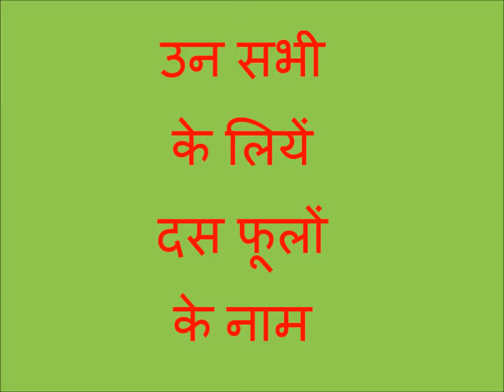पढेंगे तो बढ़ेंगे फ्रेंड's दस फूलों का नाम ten flowers name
पढेंगे तो बढ़ेंगे फ्रेंड's
फ़ाइल का नाम
दो अंक का जोड़ गणित में.
फ़ाइल का नाम
तीन अंक का गुणा गणित में
फ़ाइल का नाम
तीन अंक का घटाव गणित में.
फ़ाइल का नाम
मिले जुले लाइन का जोड़ गणित में.

फ़ाइल का नाम
TEN WATER ANIMALS name.mp4
फ़ाइल का नाम
ख से खः तक ककहरा (बारह खड़ी).mp4
फ़ाइल का नाम
TEN BODY NAME
फ़ाइल का नाम
2 का अंग्रेजी में पहाड़ा

फ़ाइल का नाम
10 FLOWERS

फ़ाइल का नाम
दो अक्षर वालें 25 शब्द हिंदी में.
फ़ाइल का नाम
क से ज्ञ तक हिंदी में
ह से हः तक ककहरा (बारह खड़ी ) अंग्रेजी से हिदी
फ़ाइल का नाम
14 का अंग्रेजी में पहाड़ा.

फ़ाइल का नाम
91 से 100 तक अंग्रेजी से हिंदी गिनती.